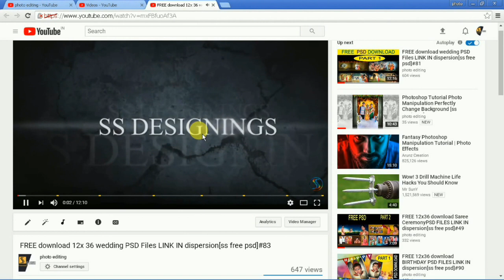MY LATEST INDIAN Wedding CLIPARTS FREE PSD PHOTOSHOPE [ss free psd]#503